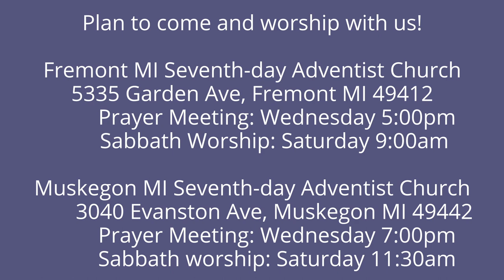The Weeping Prophet Jeremiah 52:31-34 Connections and Friendships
Did the king of Babylon develop a friendship with the prisoner king of Judah?